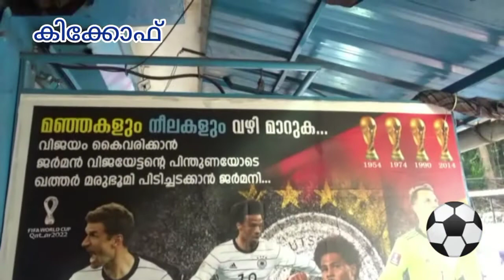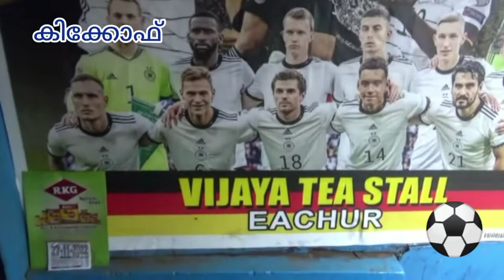Germany 🇩🇪 Soccer fan Vijayan in Echur, Kannur